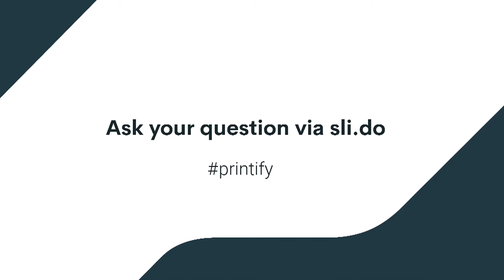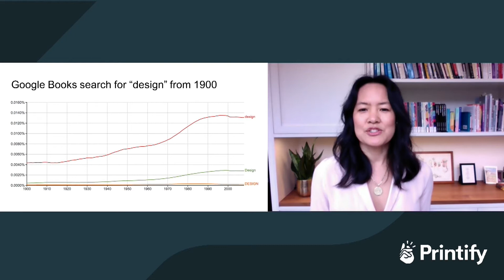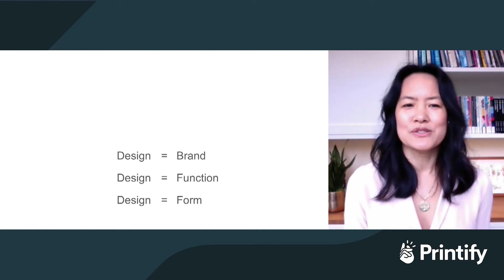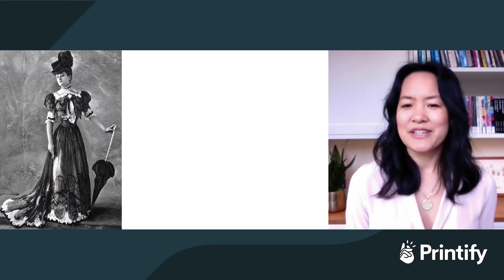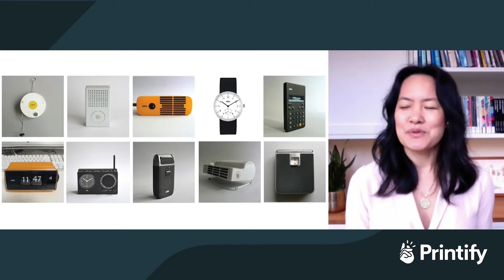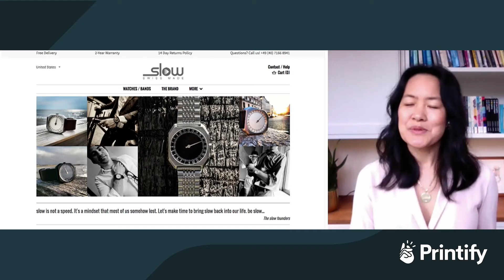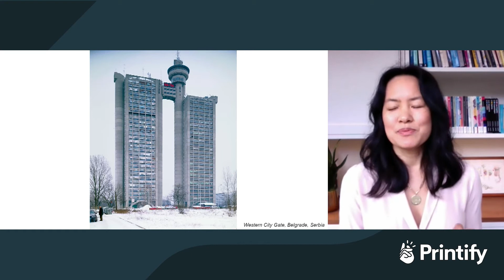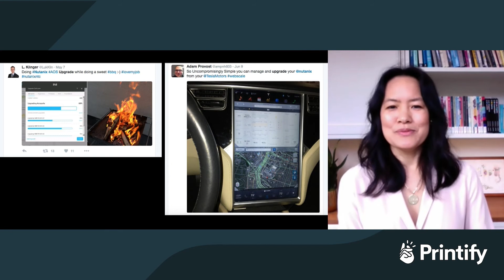Printify Tech Talks with Irene Au, Design Partner at Khosla Ventures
Learning to set the strategic value of design
with Irene Au, Design Partner at Khosla Ventures

Hosted in partnership with TechChill, the next Printify Tech Talks series event on April 7 will offer the virtual stage to Irene Au, an experienced professional and Design Partner at Khosla Ventures, as well as a Printify investor, to discuss the importance of the design.

In her keynote “The Importance of Design” Irene will talk about how important design is to a company's success. Everyone is a designer, whether they know it or not, and the only way a company achieves good design is if everyone understands design and delivers on it.

Currently, at Khosla Ventures, Irene works with early-, mid-, and late-stage startup CEOs. She is dedicated to raising the strategic value of design and user research within software companies through better methods and practices, processes, leadership, talent, and quality. Irene has unprecedented experience elevating the strategic importance of design within internet companies, having built and led the entire User Experience and Design teams at Google, Yahoo!, and Udacity. She began her career as an interaction designer at Netscape Communications, where she worked on designing the internet’s first commercial web browser. Irene is an advisor and an angel investor and is one of the early investors in Printify.

The keynote will be followed by Q&A session moderated by Alex MacLeod, the Head of Design at Printify. Alex has previous experience leading Product Design & Creative teams in companies such as NetEnt, HBO, Virgin and the BBC and his mission is to build up a world-class Design team here at Printify.

We encourage viewers to use the opportunity to ask their questions during the livestream! The event will be held LIVE on Facebook and Delfi.lv.

Printify Tech Talks are an inspirational event series hosted by Printify, print-on-demand platform designed to move the world towards on-demand production while helping merchants to build their sustainable businesses. Printify Tech Talks bring the brightest minds of Silicon Valley to tech and startup audiences in the Baltics and beyond, offering the opportunity to share knowledge and learn from their experiences.

Forbes has recognized Printify on the 2021 Forbes list of Best Startup Employers for the second year in a row. The team is currently 300+ employees strong, and will continue to grow considerably this year.

to discover more than 100 open positions in Product, Engineering, Marketing, Design and more.

🔵 TechChill 2021: The Point of No Return 🔵

The talks are organized in partnership with TechChill 2021, the leading tech event in the Baltics, celebrating its 10th anniversary with two weeks of agenda full of dedicated content, online and accessible from anywhere in the world. The main focus for TechChill 2021 season is Point of No Return – a closer look at the opportunities and issues that will shape technology this year and beyond, focusing on sustainability, knowledge for growth, digital transformation, diversity – and, as always, the role of the Baltics in the future of tech.